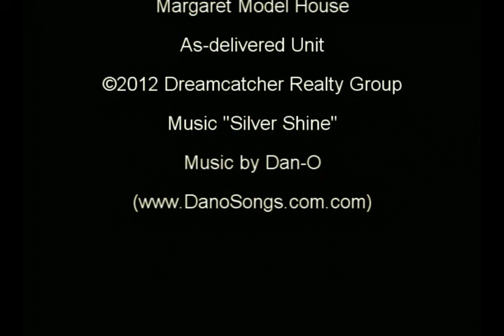House and Lot, Rent to Own MARGARET ATTACHED, Affordable Single Homes and Subdivisions,in Cavite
House and Lot Model: Margaret
Property Type: Single Attached (2-Storey)
Village Name: Somerset Village
Village Location: Imus Boundary, Cavite
Bedroom: 3
Bathroom: 2
Garage: 1
Lot Area: 100 sqm.
Floor Area: 72 sqm.
Selling Price: PhP 2,185,000.00(Please ask for updated price)
Mo. DP 15 mos.: PhP 18,331.67
Construction Status: With Existing Community(Ready for Occupancy in 6 mos. now available)

HOUSE FEATURES OF HOUSE AND LOT/ IMUS CAVITE - SINGLE ATTACHED | LANCASTER MARGARET

3 bedroom with wall partition
2 Toilet and bath
Provision for two (2)-car Garage
Living Area
Dining Area
Kitchen

HOUSE FINISHES OF HOUSE AND LOT/ IMUS CAVITE - SINGLE ATTACHED | LANCASTER MARGARET

Tiled Toilet and Bath with Complete Set of Bathroom Fixtures (Including Tissue and Soap Holder)

SAMPLE COMPUTATION OF  HOUSE AND LOT/ IMUS CAVITE - SINGLE ATTACHED | LANCASTER MARGARET

Highlight, right click and click go to in the drop down menu OR Copy and paste the link below in a new tab for detailed sample computation,

Note: Monthly amortization of amount to be loaned starts after the payment period of monthly down payment.

Call:
Cavite Living
Cell Nos:
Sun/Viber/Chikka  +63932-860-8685